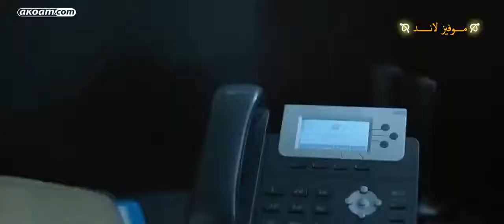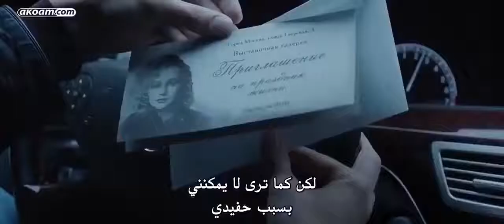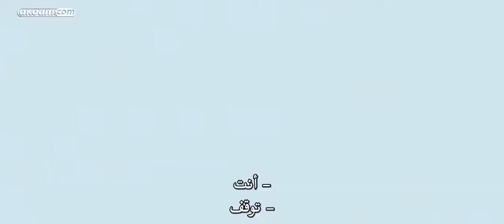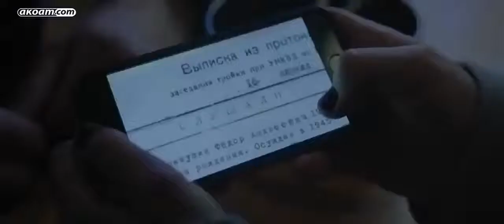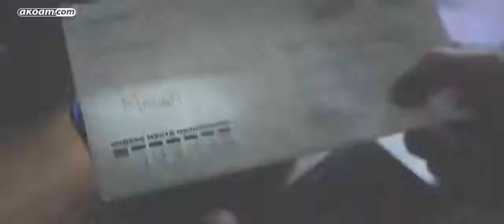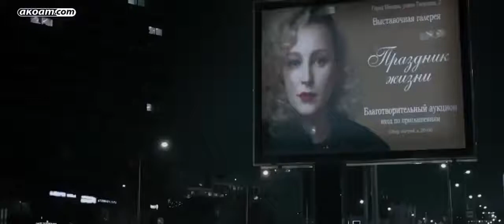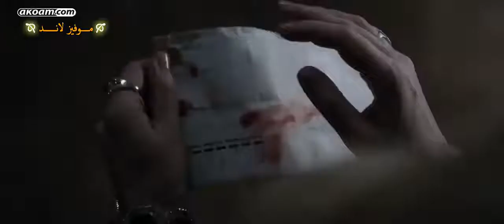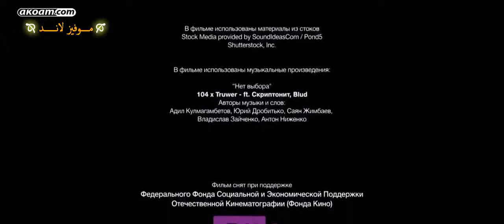KOHBEPT Russian films+ترجمة بالعربية فيلم جد رائع انصحكم بالمشاهدة